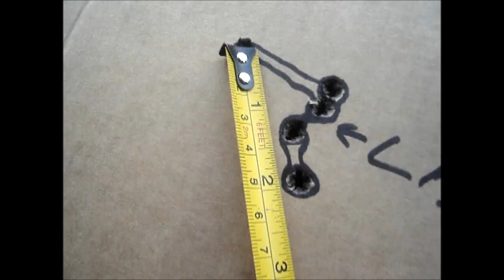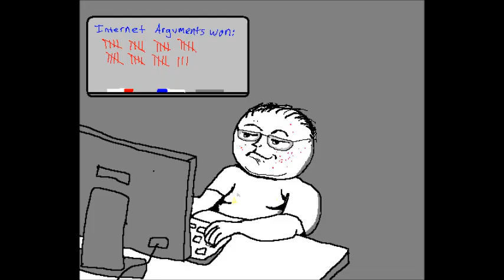Remington M91 Mosin 147gr. & 203gr. Test